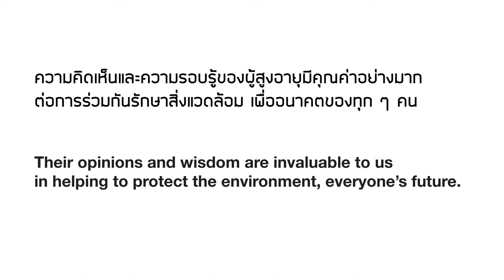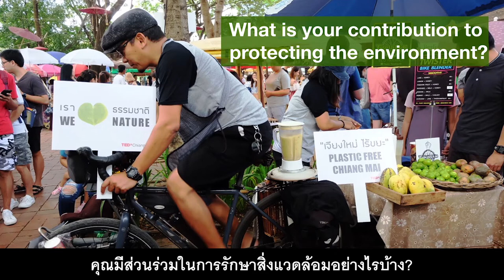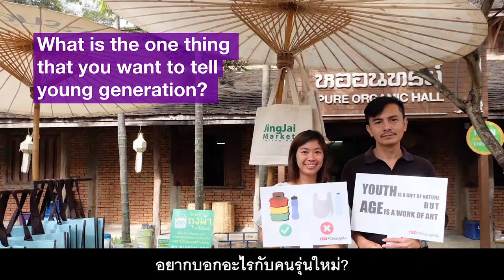TEDxChiangMai @ TEDxGlobalDay 2018 - Voice of Elderly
เมื่อวันที่ 30 กันยายน 2561 คณะผู้จัดงานและอาสาสมัคร TEDxChiangMai จำนวนกว่า 20 คน ร่วมกันจัดกิจกรรม ณ ตลาดจริงใจมาร์เก็ต จังหวัดเชียงใหม่ เนื่องในวัน TEDxGlobalDay 2018 โดยมีการตั้งบูธประชาสัมพันธ์และเดินรณรงค์ลดการใช้พลาสติก ตลอดจนสร้างความตระหนักในเรื่องการรับฟังเสียงของผู้สูงอายุ พร้อมสัมภาษณ์ผู้คนในตลาด เพื่อสร้างจิตสำนึกด้านการอนุรักษ์สิ่งแวดล้อมให้ยั่งยืนและให้ความสำคัญกับความคิดเห็นของผู้สูงอายุไปพร้อมกัน

We joined the global TEDx network in organized activities with our local community. On 30 September 2018, we went to Jing Jai market, a popular meeting spot for people of all ages on Sunday mornings. Our activities focussed on connecting with elderly and giving them a voice. Their opinions are invaluable to us in helping to protect the environment, everyone's future.